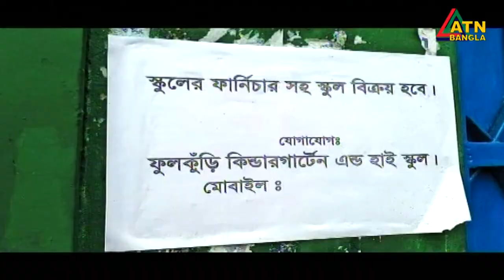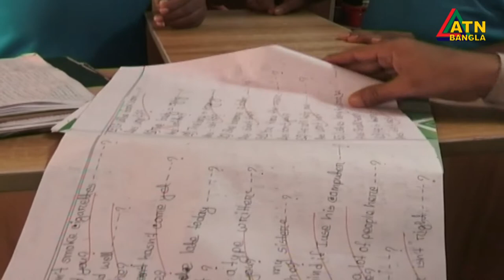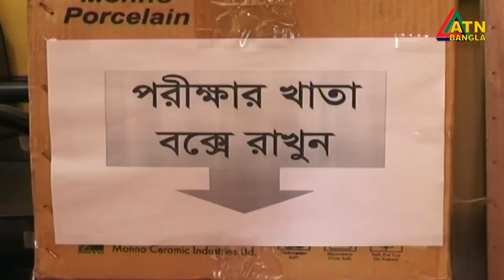বন্ধ হয়ে যাচ্ছে অনেক কিন্ডারগার্ডেন-স্কুল। চরম দুর্দিন শিক্ষক এবং উদ্যোক্তাদের।